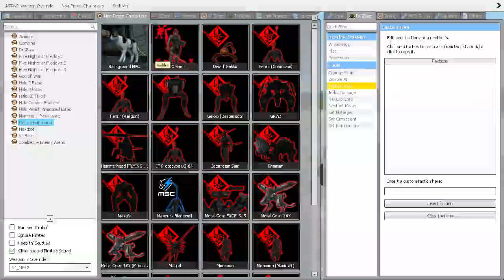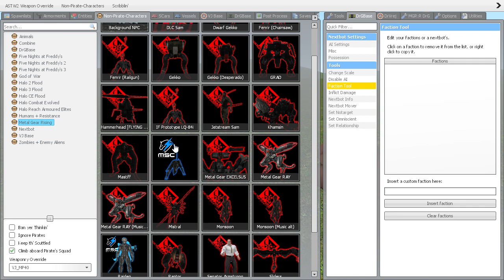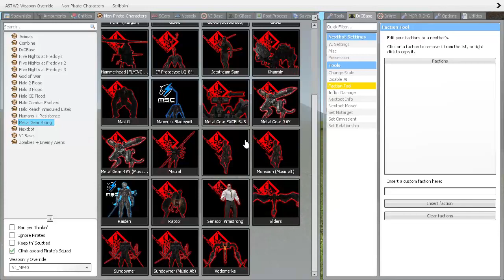Armstrong Vs every Metal Gear character